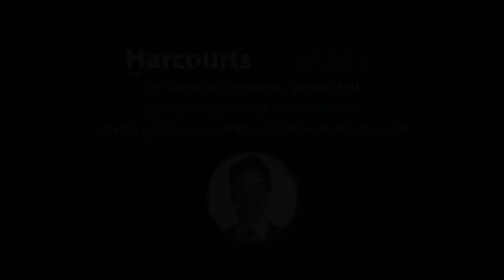1/47 Parkview Drive, Mawson Lakes